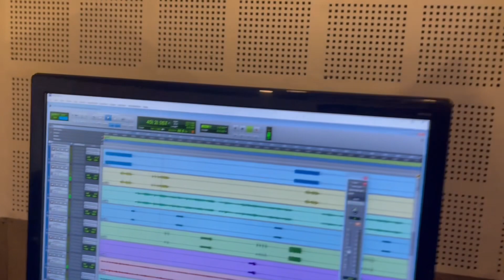Making of Yo banda kothama female version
This is a raw video of Yo banda kothama female version. This video was recorded directly on the recording studio.